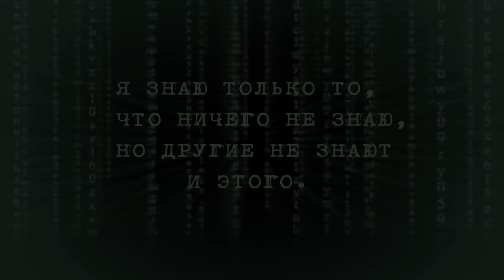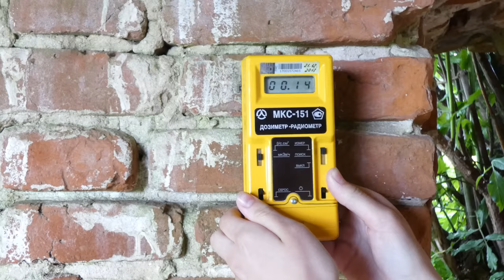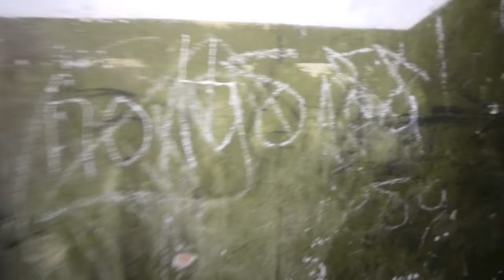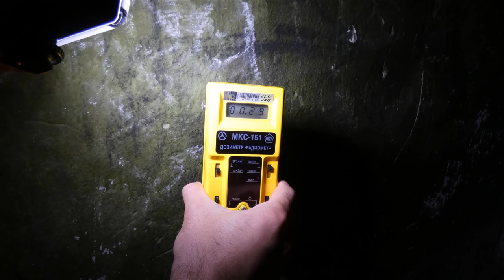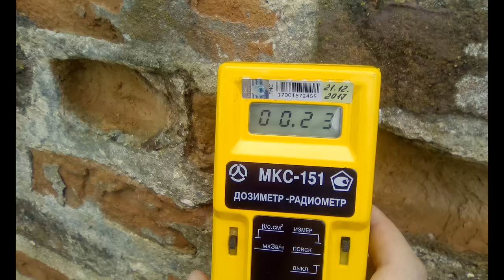Ядерная металлургия 19-го века. Сабуровская крепость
Если была промышленность, то где артефакты прошлого, где заводы, техника, станки, вообще любое оборудование? Тут важно понять, что нам навязан ложный стереотип, о том, что раз мы чего то не видим, то этого нет вовсе, и ни когда не было. В том, что этот стереотип ложный, легко понять на примере воздуха — то, что мы не видим воздуха, вовсе не означает, что его нет.
В серии фильмов про храмовые постройки было неоднократно показано, где могут, находятся заводы прошлого: кирпичные, металлургические, и прочие.
Однако не менее важным остаётся вопрос о технологическом оборудовании этих заводов, станках, трубах и прочем.

Впервые сельцо Андреаново упоминается в писцовой книге Орловского уезда 1678 г. В это время оно принадлежало боярину Ивану Михайловичу Милославскому. В 1721 году, его владельцами были братья Андриановы, а затем фаворит Петра I Александр Данилович Меншиков.
В 1742 г. по указу императрицы Елизаветы Петровны, село перешло Федоту Михайловичу Каменскому, который владел им несколько лет. После его смерти в 1755 году, имение Сабурово, было пожаловано его сыну - Михаилу Федотовичу Каменскому, занявшемуся постройкой крепости. Михаил Федотович был образованным человеком, он хорошо разбирался не только в точных науках, но и в гуманитарных. По мнению современников, именно он явился прототипом князя Болконского, героя романа Льва Николаевича Толстого "Война и мир".
Во славу русского оружия Михаил Федотович решил построить в селе Сабурово усадьбу в виде крепости. Для производства кирпича на нужды стройки, в округе работало 14 кирпичных заводов. Под личным руководством Михаила Федотовича, возводились крепостные сооружения, будучи потомственным военным, генерал-фельдмаршалом, толк в них он знал. Получился настоящий музей под открытым небом. Были учтены мельчайшие подробности крепостей русско-турецких войн 18 века. Хоть эта крепость никогда не участвовала ни в одном сражении, но была построена по всем правилам фортификационного искусства.
Теперь, Сабуровская крепость является одной из достопримечательностей города Орел. Она расположена буквально в 10 километрах от города к юго-западу.
Высота стен до четырех метров, их общий периметр — около 1,5 км.